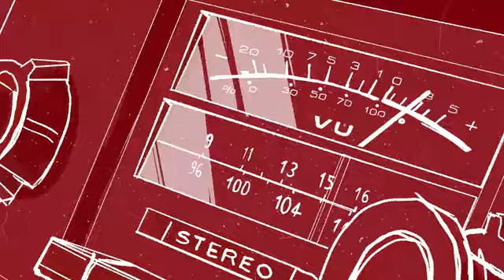Tundra - Perla strada